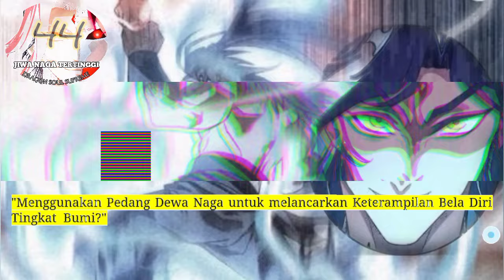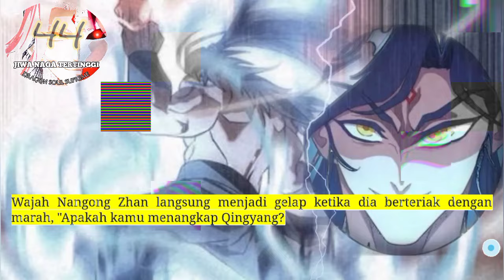Jiwa Naga Tertinggi season 44